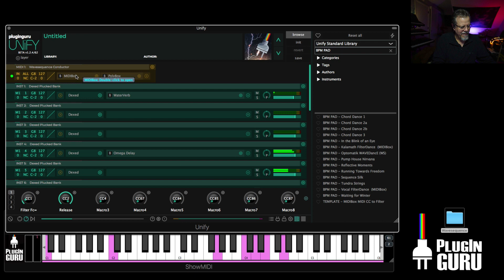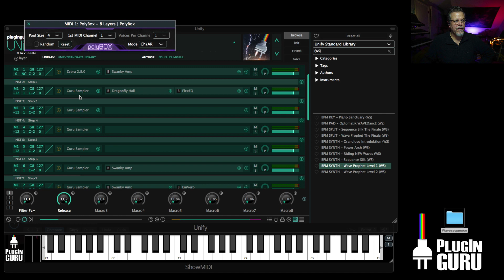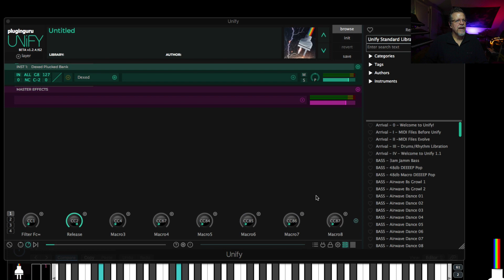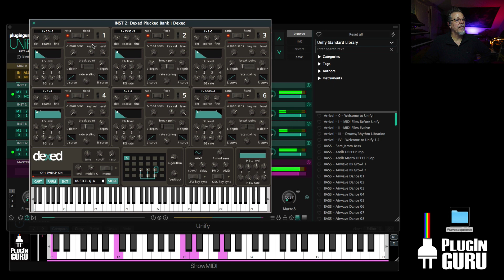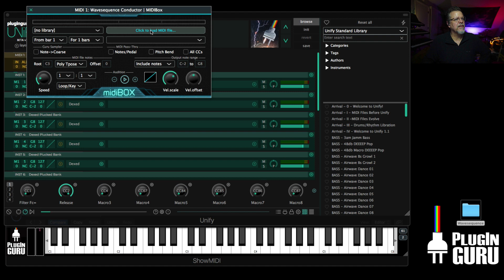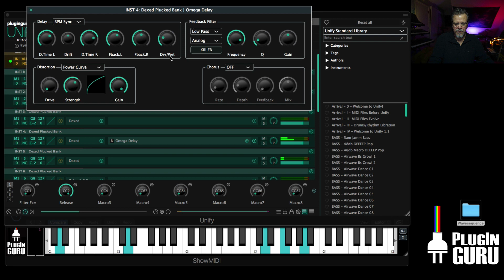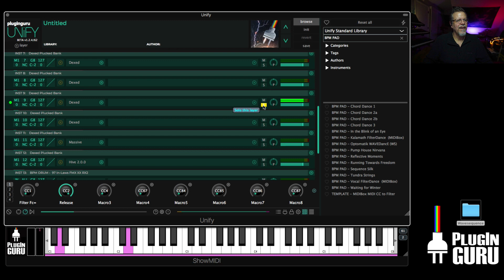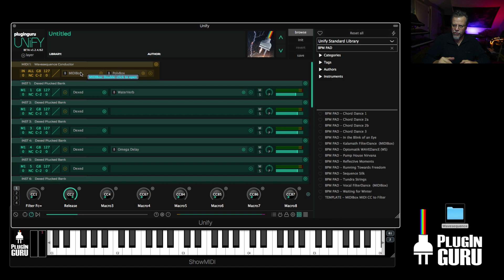Unify Quick Take: Let's Make Rhythmic Wavesequences!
We look at a new ability that is in Unify 1.2: Rhythmic Wavesequences!

00:00 - Start
00:24 - Hi!
01:17 - I'm old
01:51 - Difference with Wavesequencing in Unify
04:08 - My Sponsor is Meeee
05:00 - From Init to a 4 Layer Wavesequence
08:30 - Hearing the 4 Layer Wavesequence for 1st Time!
09:17 - Making custom MIDI File in DAW
10:18 - 2 Rules for the MIDI File to work right
11:07 - Making Additional Layers (8 more!)
11:28 - Setting up MIDIBox/PolyBox/Layers for MIDI file based Wavesequencing
15:19 - Adding Drums from BigBadBeats
16:08 - Let's add a Factory BPM Pad Wavesequence to this!
18:18 - Wrapping Up - Be patient and enjoy the process!
19:25 - Making sure you have it right
20:23 - Have Fun! Bye!